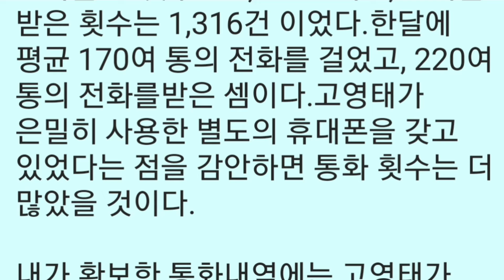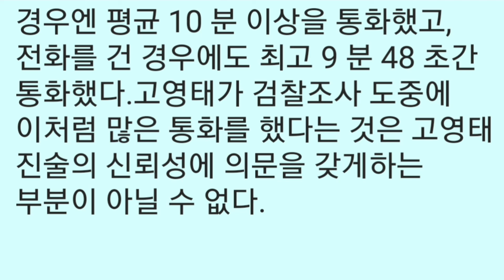고영태에 대한 황제수사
어둠과 위선의 기록_박근혜 탄핵백서

3장  검찰 수사와 안종범 업무수첩

고영태에 대한 「황제 수사」

■ 도서소개
저자 우종창은 조선일보와 주간조선, 월간조선에서 23년간 사건기자로 활동한 전직 기자다. 저자는 2016년 10월부터, 박근혜 대통령 재판이 끝난 2021년 1월 14일까지, 4년 6개월 동안 사건 현장을 취재했다.
■ 출판사 리뷰
「어둠과 위선의 기록/박근혜 탄핵백서 」가 2021년 4월 9일 출간됐다. 이 책은 박근혜 대통령 탄핵심판이 적법한 절차를 밟지 않았고, 수사와 재판은 정해놓은 결론에 따라 진행되었음을 헌법재판소 조서와 검찰 수사 기록, 법정녹취록을 근거로 기록했다.
저자 우종창은 조선일보와 주간조선, 월간조선에서 23년간 사건기자로 활동한 전직 기자다. 저자는 촛불이라는 광장의 광란(狂亂 )이 시작된 2016년 10월부터, 박근혜 대통령 재판이 끝난 2021년 1월 14일까지, 4년 6개월 동안 사건 현장을 취재했다.
이 책은 총 5개장으로 구성돼 있다. 제1장은 「박근혜 정부와 국민 행복시대」, 제2장 은 「거대한 음모…태블릿PC 진실」, 제3장 「검찰 수사와 안종범 업무수첩」, 제4장 「특검 발족과 배신의 정치」, 제5장 「대한민국 탄핵, 거리로 나선 태극기」이다.
저자는 책 서문에 박근혜 탄핵백서를 쓰게 된 이유를 이렇게 밝혔다.
"대통령 사건은 모든 게 거짓에서 시작했다. 대통령이 최순실의 꼭두각시라는 좌파들의 논리는 JTBC가 날조 보도한 태블릿PC에서 비롯됐다. 광기(狂氣 )어린 언론 보도와 촛불 난동이 우리 사회를 혼란에 빠뜨렸고, 공명심에 사로잡힌 일부 검사들은 과거에 일어났던 일을 밝혀낸 게 아니라, 과거를 새로이 만들어냈다 .
능수능란한 법 기술을 보인 일부 판사와 일부 헌법재판관은 그동안 힘들게 쌓아온 자유 대한민국의 근간을 훼손했다. 대통령 탄핵과 수사와 재판은 증거를 외면하거나 묵살하면서, 미리 정해놓은 목표를 향해 달려가는 요식절차로 진행되었고, 법치의 외관을 빌린 정치보복은 대법원 판결이라는 형식으로 완결되었다.
이것은 실체적 정의가 아니고, 절차적 정의도 아니다. 진실이 아니며 단순한 거짓을 넘어선 위선과 조작이다 .
박근혜 탄핵백서는 어둠과 위선의 기록이다. 전직 기자의 시각에서 대통령 사건을 정리한 것이다. 어둠에 갇힌 대한민국을 어둠의 터널에서 벗어나게 하기 위해, 그리고 희망과 번영의 자유 대한민국이 대대손손 이어지기를 기원하며 나는 이 책을 썼다."
저자는 서문에서 "대한민국이 이룩한 성장과 번영 등 기적의 원천은 우리 선배 세대들의 피와 땀과 눈물로 쌓아올린 것"이라며, "오늘의 내가 편하려고, 우리 후손들의 어깨에 빚을 걸머지게 할 수는 없다"라고 말했다.
■ 작가소개
지은이 : 우종창
1957년 부산에서 출생. 1976년 연세대 신문방송학과에 입학하여 응원단(아카라카)에서 2년 활동 후 군 입대. 1982년 조선일보에 입사. 편집부, 사회부, 주간조선부, 월간조선부에서 23년간 기자 생활. 12·12사태 녹음테이프 공개로 ‘이달의 기자상’ 수상(사내 포상금 1,000만원). 북한 김정일의 전처 성혜림 일가 서방 탈출보도로 2,000만원의 포상금 받음. MBC ‘100분 토론’, KBS ‘열린 토론’, SBS ‘정책 토론’ 패널로 참가. KBS 1라디오 ‘정관용의 열린 토론’에 1년간 고정 패널로 출연.
■ 목차
● 제1장; 박근혜 정부와 국민행복 시대
● 제2장; 거대한 음모…태블릿PC 날조
● 제3장; 검찰 수사와 안종범 업무수첩.
● 제4장; 특검 발족…배신의 정치.
● 제5장; 승마 뇌물, 영재센터의 진실
● 제6장; 탄핵결정문…비겁한 재판관들
● 제7장; 대한민국 탄핵…거리로 나선 태극기
부록